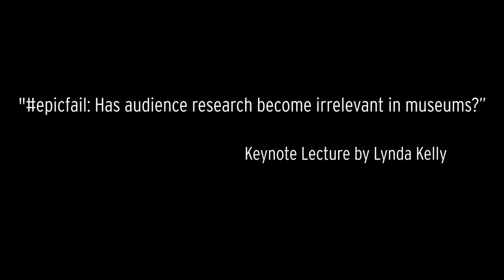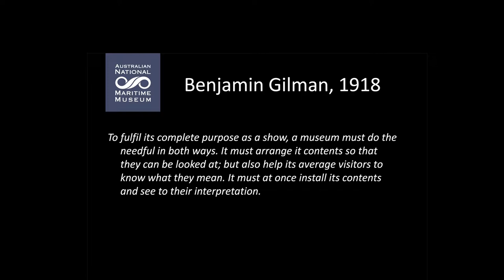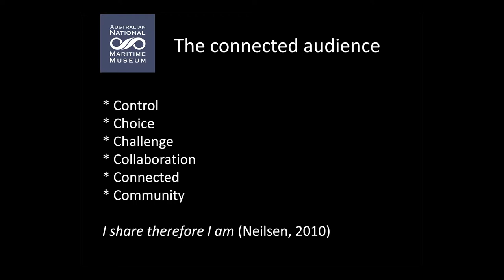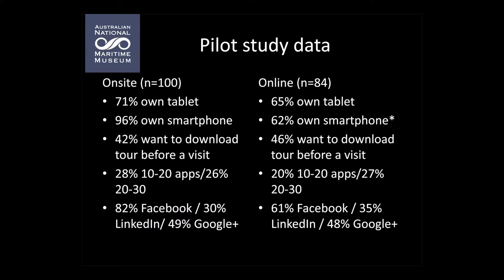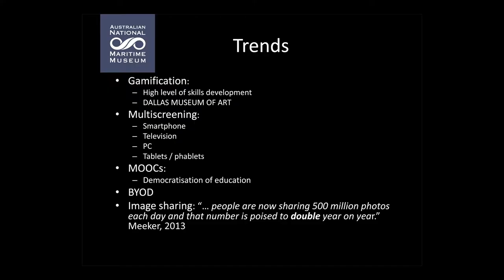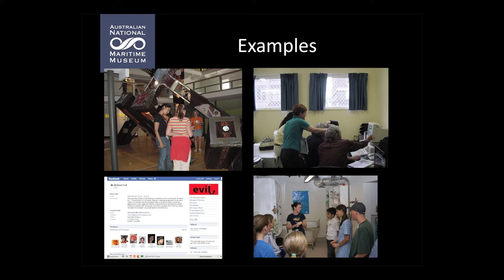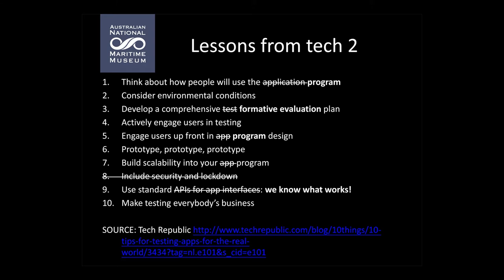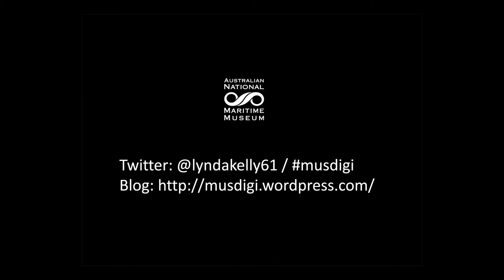Lynda Kelly: "epicfail: Has audience research become irrelevant in museums?"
"The Connected Audience"
The twofold role of new technology in audience research — a research tool and a research topic for museums

First European Conference on Audience Research and Evaluation
at the Jewish Museum Berlin, 27 and 28 February 2014